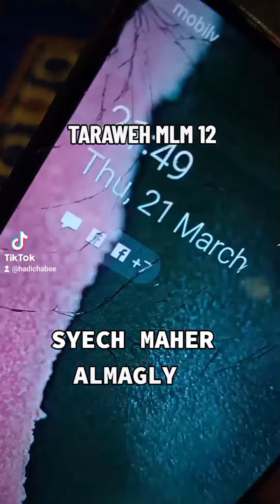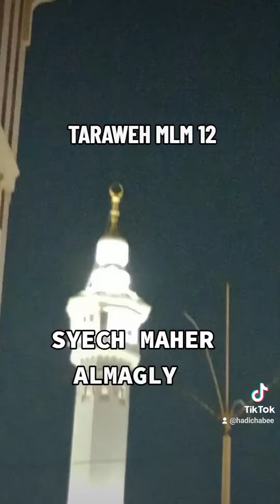SYECH MAHER TARAWEH 12. DUNIA KENAL BELIAU DGN bukti SUARA MERDU 21/3/2024